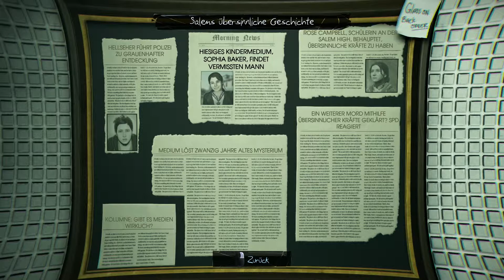MURDERED: SOUL SUSPECT [# 18] - "Die Glockenmord-Ziele" | Let's Play Murdered: Soul Suspect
►Let's Play Murdered: Soul Suspect [Part 18] - "Die Glockenmord-Ziele"
►Action-Adventure von Square Enix (2014)

Ronan O'Connor war einst ein Krimineller, doch nun arbeitet er bei der Polizei. Eines Nachts geht er einen Hinweis nach und wird niedergeschossen. Bereit für das Jenseits ist Ronan allerdings noch nicht. Denn jetzt heißt es, seinen eigenen Mord aufzuklären.

Wenn euch dieses Spiel gefällt, unterstützt die Entwickler und kauft es euch bitte!

Have fun!

Echo ^^